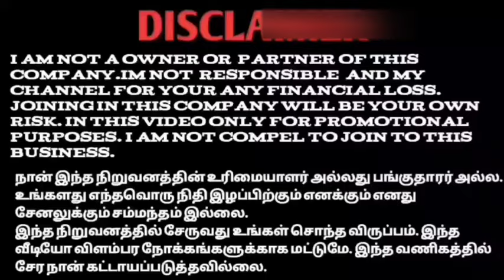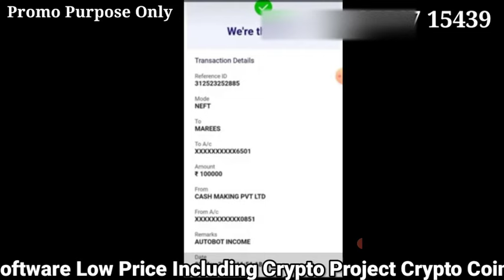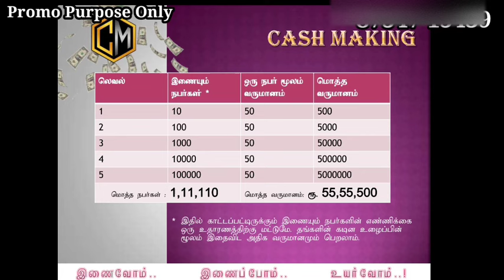CASH MAKING AUTO BOT PLAN வெறும் 300 ரூபாய் மூலம் 300 நாட்களில் 1,00,000 லட்சம் வருமானம்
YouTube promotion
PDF work